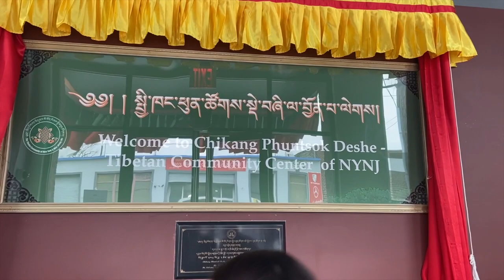Losar vlog 2021: Tibetan New Year || New York City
Losar Tashi Delek everyone!!
This is how I spent my losar tsepa 1, my family and I visited monasteries in New York City. let me know how your first day of losar went in the comment section :) I hope you guys enjoy watching this as much as I enjoyed filming it.